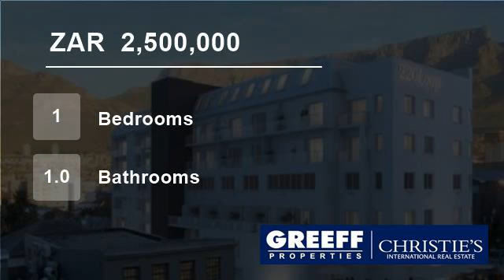1 bedroom Flat For Sale in Cape Town City Centre, Cape Town, Western Cape for ZAR 2,500,000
Exciting new development situated in the heart of one of Cape Town's most sought after areas.

Prices from R 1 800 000 to R 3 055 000 Incl. VAT + No Transfer Duties

28 new Cape Town City apartments using the highest quality, superior finishes, and situated in the urban hub of the CBD, these apartments are stylish expressions...